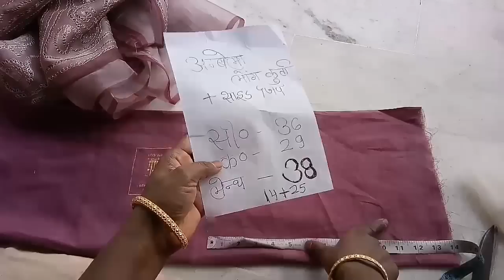DIY/..How to make a designer umbrella dress from... old work saree?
indian evening gowns for wedding reception with price,
shein saree,
kantha silk saree,
new fashion designer saree,
fashion designer saree,
indian silk house sarees,
gown for wedding reception indian,
bridal benarasi saree,
indian silk house silk saree,
handloom clothes online,
best lehenga designer in india,
indian wedding gowns in bangalore,
wedding sarees with price,
online shopping india women's clothing,
designer evening gowns online india,
western dress online india,
cheap indian clothes online shopping,
best clothing website in india,
limeroad saree party wear,
wedding dress for mens in india,
indian clothes online usa,
new trend sarees,
indian wear for ladies,
ladies cotton sarees,
party gowns online india,
assamese saree,
chidiya online saree,
myntra clothing sarees,
sarees in myntra,
saree online myntra,
indian clothes online shopping sites,
muslin jamdani saree,
indian bride dress,
modern sarees,
cheap indian clothes online,
saree dresses,
indian western dress,
myntra clothing sale sarees,
indian traditional dress for women,
indian cotton dresses online,
myntra black saree,
myntra sarees party wear,

pochampally sarees online,
shein saree,
kantha silk saree,
fashion designer saree,
bridal benarasi saree,
handloom clothes online,
new trend sarees,
ladies cotton sarees,
assamese saree,
chidiya online saree,
myntra clothing sarees,
sarees in myntra,
saree online myntra,
muslin jamdani saree,
indian bride dress,
modern sarees,
saree dresses,
indian western dress,
myntra black saree,
myntra sale saree,
online clothing stores india,
saree gown myntra,
best indian online shopping sites for women's clothing,
ikkat silk sarees online,
saree in style,
wear saree,
father and son indian ethnic wear,
indian dress online shopping,
plus size ethnic wear online india,
indian clothing for women,
indian clothing online uk,
white indian dress online,
Also Note - Our Course for Complete "Silai Class" is at our website. Now you can learn from scratches to the expert. Go on our website and purchase it only for 299/- for above 25 dedicated videos. it is a limited time so use it as soon as possible to enhance your knowledge.

1. Blouse design.
2. Blouse designs.
3. Simple and easy designer blouse back neck design.
4. Simple and easy designer blouse design.
5. Cutting and stitching back neck.
6. Blouse lace design.
7. Patchwork blouse design.
8. Model blouse design.
9. Blouse design pattern.
10 .Blouse design 2020.

blousedesign simpleandeasydesignerblouse sanchetifashionblousedesign राम राम / नमस्कार भाइयो एवं बहनों ! हमारी वेबसाइट पर पूरा "सिलाई क्लास" के लिए हमारा कोर्स है। अब आप Zero से Expert बन सकते हैं। यह एक सीमित समय के लिए है इसलिए जितना हो सके अपने ज्ञान को बढ़ाने के लिए इसका उपयोग करें। हमारी वेबसाइट

Is video mein hum aapko purani saree se bahut Sundar umbrella dress ki cutting Karke Bata rahe hain essay aap apni purani sadiyo se bahut Sundar Sundar dresses bana sakte hain is video ko dekh kar if you have a like this video to subscribe this channel and support me tthanks